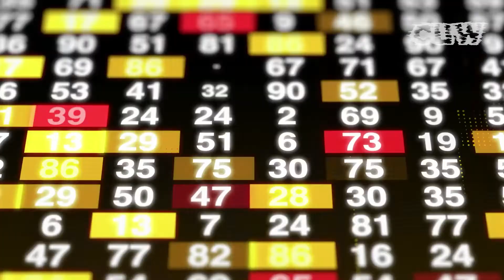THE Y-FILES: EP. 1 - Why Are Students Striking?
|/ the y-files_the show in which hugo goes around asking a different 'y' question.

|/ why are Cambridge Uni students striking?
|/ let us know if you've got any 'y' questions you'd like to see answered on the show!